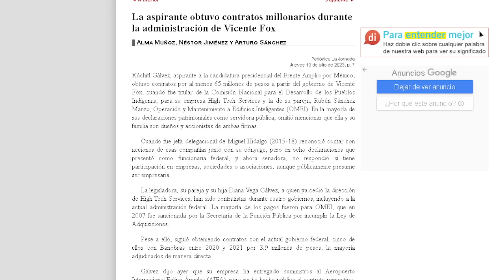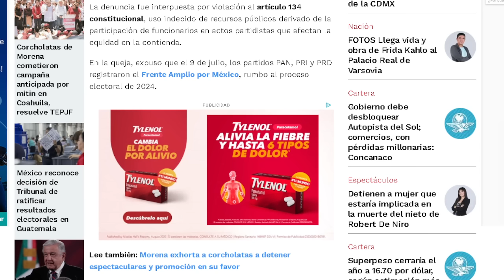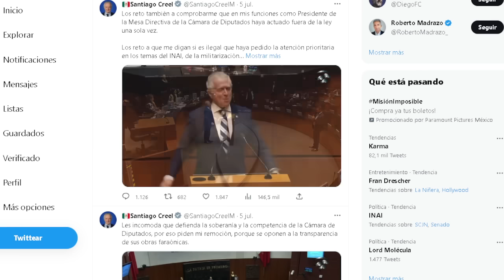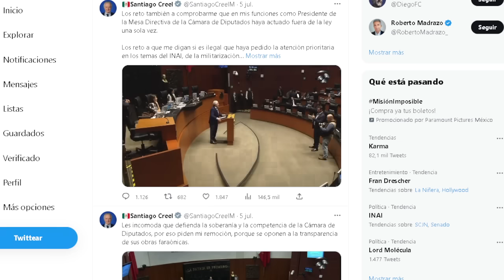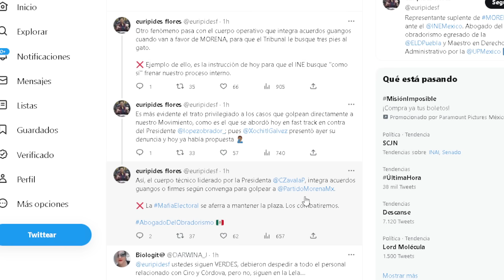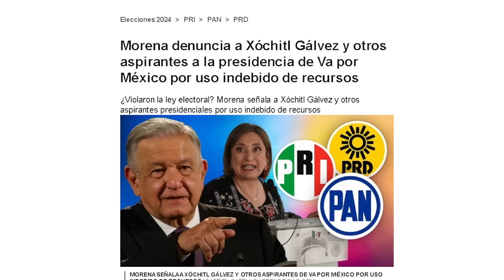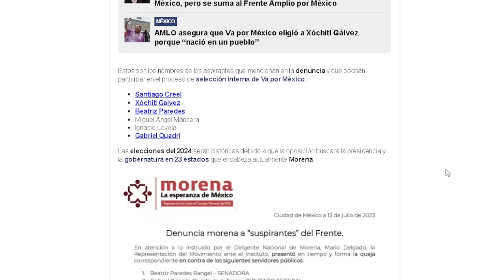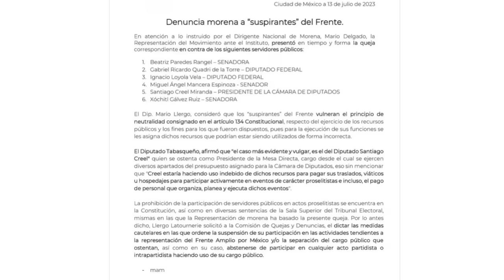TODOS COLUDOS O TODOS RABONES, SEÑALAN A CREEL Y XÓCHITL, NO RESPETAN LEY ELECTORAL